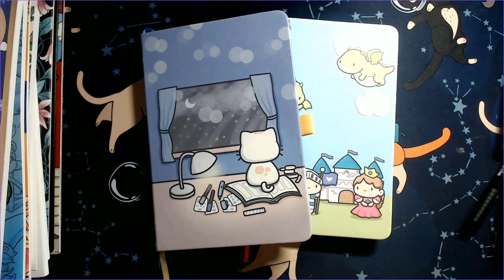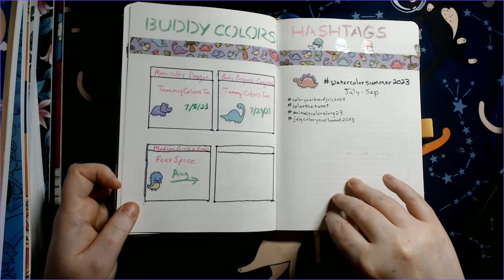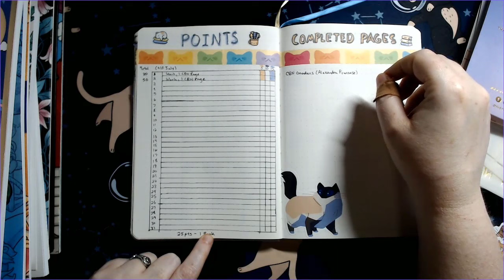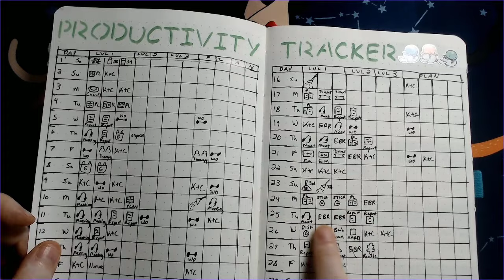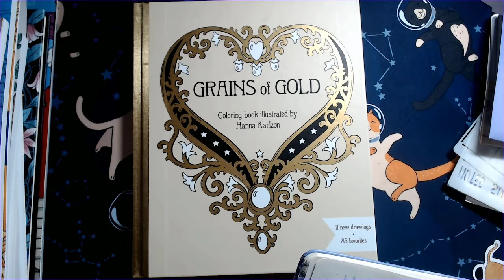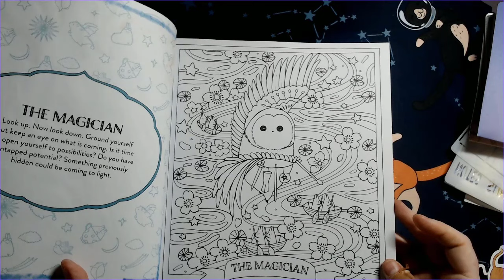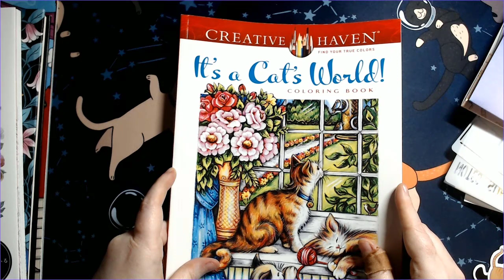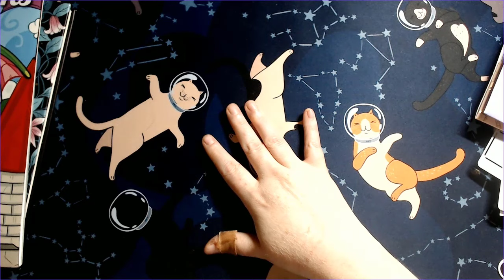August Planner Updates, "Maybe" Coloring Plans, and Health Update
00:00 Intro
00:10 Overview
06:25 - Coloring & Personal Planner Review June & August Setup
32:30 - Coloring Ideas/Plans for August
56:45 - Face to Face Health Update

Project Hail Mary (Andy Weir - recommend the audiobook)